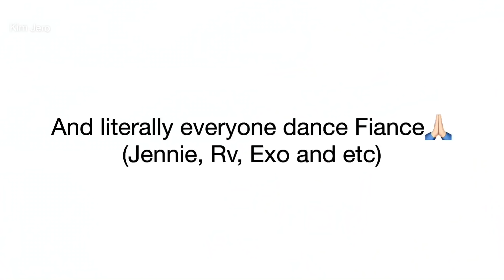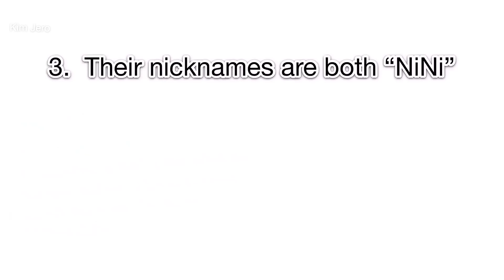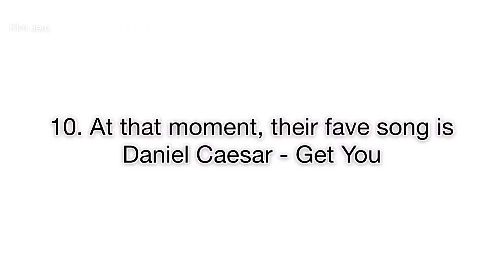All eyes on Jennie ft Mino, Kai and Baekhyun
Music core 2018
I’m so happy to get YG X SM interactions today and all are dancing fiance !